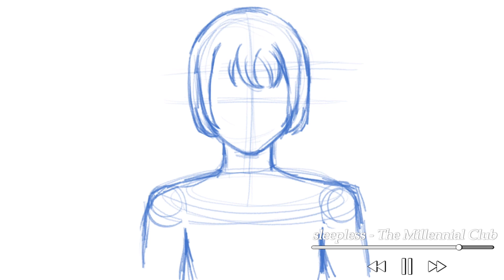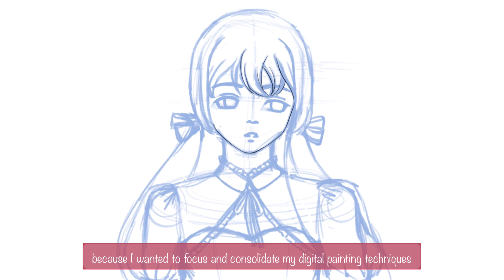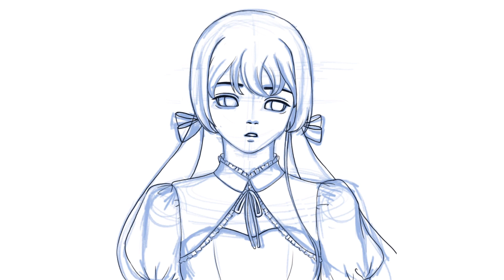Draw My OC with Me | Lucille the Witch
Here’s a quick headshot Krita painting process of my OC, Lucille the Witch. Didn’t want to paint anything too complicated because I’m a little burnt out from constantly trying to pump out content each week. I do have plans of painting a full illustration involving Lucille though 🙂

Anyways, enjoy ~

♡Drawing Tablet: XP-Pen Deco01 V2 Graphics
♡Drawing Software: Krita
♡Editing Software: Vllo.io